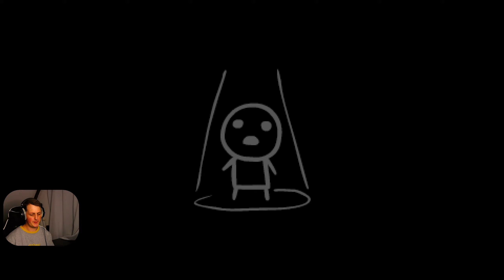The Binding of Isaac Repentance #259 | Ich hab nichts erwartet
Hier gibt es nichts zu sehen!!!